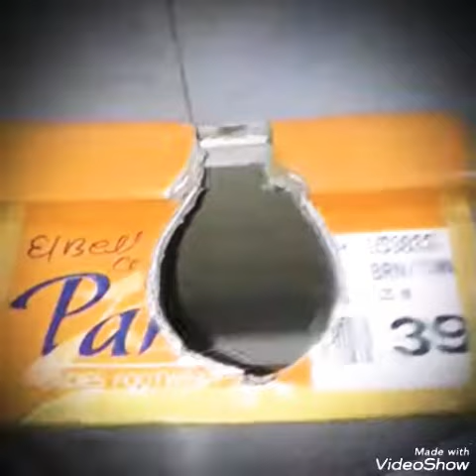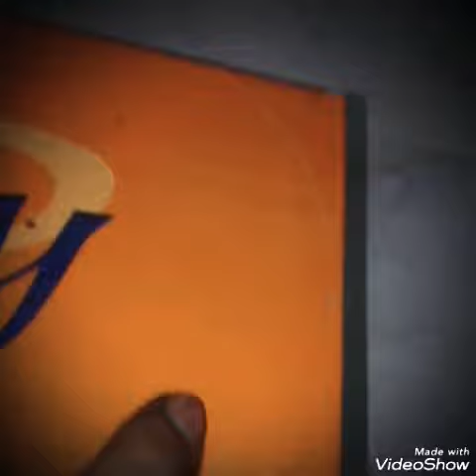How to make a Projector at home